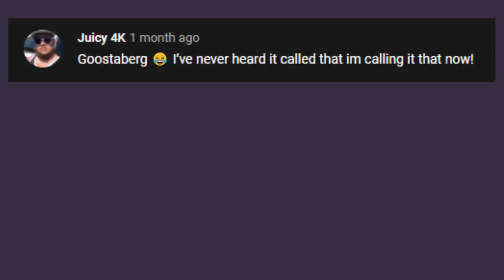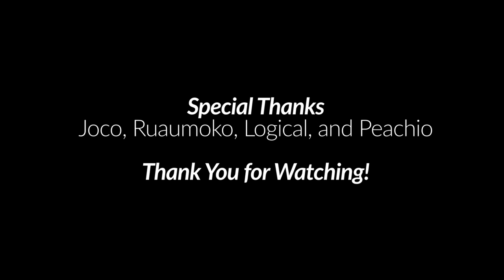How Would You Pronounce This? FFXI Edition (feat. Peachio, JoCo, Ruaumoko, and Logical)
A team of expert gamers try to pronounce different words from Final Fantasy XI. During this project each person recorded a list of words before the video was put together. I think you'll find it pretty interesting and funny.

A big THANK YOU goes to Peachio, JoCo, Ruaumoko, and Logical for participating.

Send us a recording of the following and we'll feature it in a future video:
Outer Horutoto Ruins

To participate
1. Record yourself pronouncing "Outer Horutoto Ruins" in an MP3 format
3. Enjoy your recording in a future video.